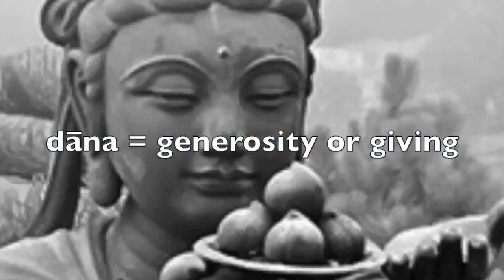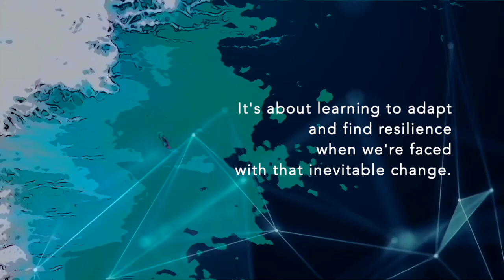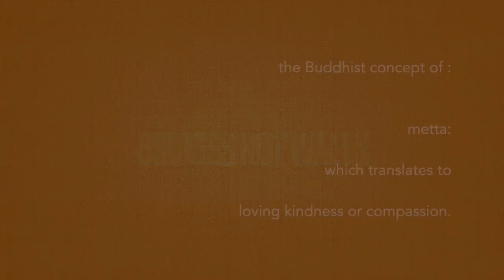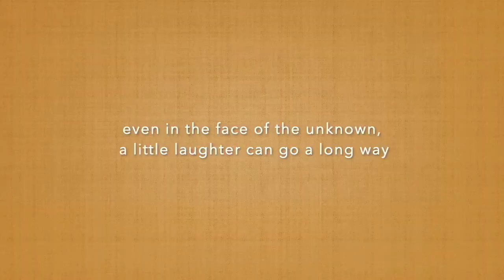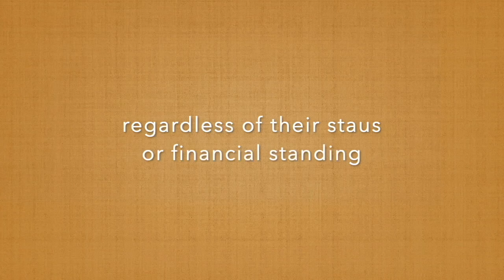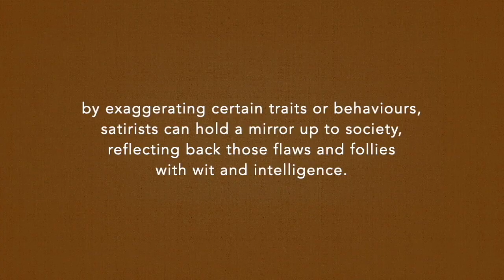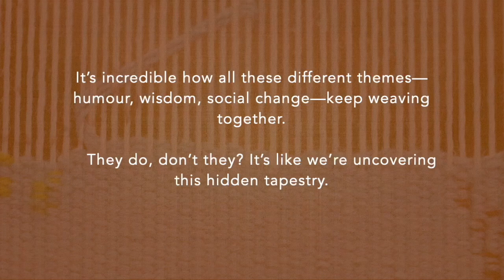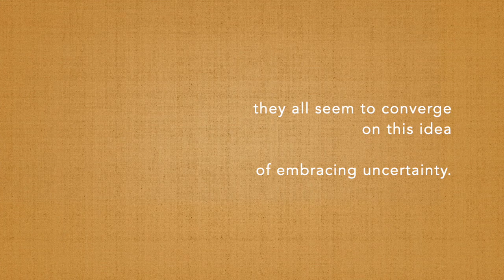Deep Dive - Humour, Connection, Change, Calm, Kindness (+AI)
Deep Dive - Humour, Connection, Change, Calm, Kindness  (+AI dialogue)
 Description
Life is made up of unexpected connections, humour, wisdom, and the inevitable winds of change. In this Deep Dive, we explore the power of kindness, community, and challenging norms through thought-provoking stories, inspiring examples, and a touch of humour. From Buddhist teachings to the playful irreverence of comedians like Bill Bailey, we uncover how humour and wisdom intersect to navigate life’s uncertainties.

Discover the art of balance, the ripple effect of small acts, and how embracing change can transform your outlook. Whether it's learning from storytellers, riding the winds of change, or bridging tradition and innovation, this session is packed with insights to inspire and empower.

**Time Stamp Index:**
00:00 Introduction
00:07 Exploring humour, wisdom, and challenging norms
00:52 Ajahn Brahm and generosity’s transformative power
02:50 Volunteering and personal growth stories
05:01 The strength in community and unity – Buddhist and cultural lessons
09:06 Riding life’s waves and finding resilience
11:03 Mindfulness as the calm amidst chaos
13:01 The ripple of kindness – small acts, big impact
15:12 Building bridges, not walls – interconnectedness and kindness
17:06 Seasons of change – learning life’s cycles
18:40 The art of balance – finding equilibrium amidst challenges
23:01 Mocking excess – satire as a tool for social critique
34:47 Progress vs. tradition – creating harmony between old and new
40:27 Clowns and kings – humour as social commentary
42:35 Story Tellers, High Art & The Classical Bridge
44:02 Winds of change – embracing life’s transitions
45:33 Conclusion – interconnectedness of humour, wisdom, and change

 Integrated Prompts and Themes

Each chapter could also feature reflective prompts, such as:

- How can humour help you navigate change?
- What small act of kindness could ripple outward from your life?
- How do your support networks strengthen you during tough times?

Credits & Appreciation:

This video includes visual elements, references, and imagery sourced from various creators and platforms across the internet. Sincere thanks to all artists, photographers, and creators whose work has been utilised here to enrich the storytelling and visual impact. This project would not be possible without their inspiring contributions to the visual landscape of humour, wisdom, connection, change, and kindness. All borrowed material is used respectfully with the intention of educational and transformative exploration.

Special thanks to platforms and resources that support creative projects and storytelling, making it possible to convey ideas through a diverse range of media.